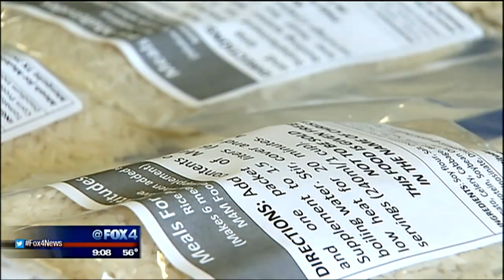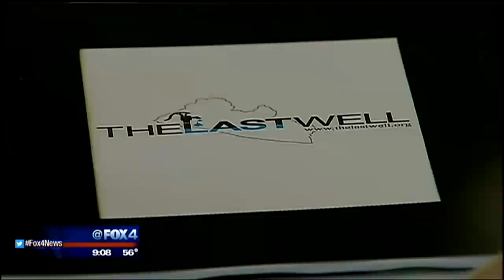MLK - A Day of Service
Increasingly, Americans celebrate Martin Luther King, Jr. Day -- with service.
 Volunteering as a way of honoring the legacy of the civil rights leader.
 This year and today -- for some in North Texas -- that service meant helping feed the survivors of the ongoing Ebola outbreak in Liberia and Sierra Leone.